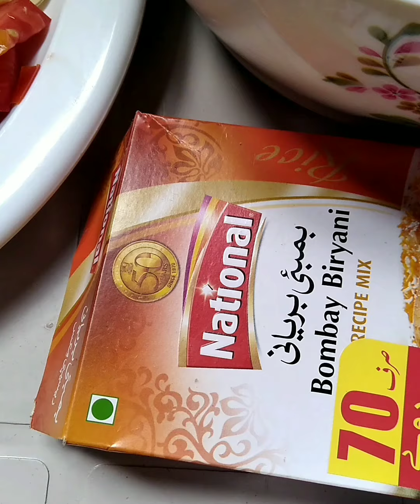Chicken Degi Biryani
# lizabutt # chicken degi biryani # it is very tasty simple ingredients. it is very quick recepi and tast is like restorent style